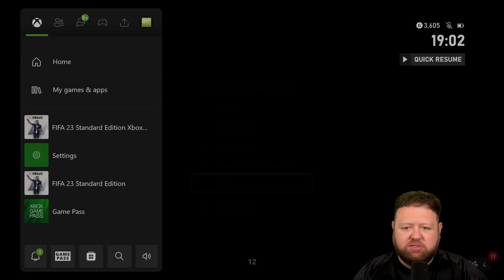Unexpected LUCKY REWARDS From Ligue 1 TOTS!!! 🔥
Welcome to the best FIFA 23 road to glory episode 250! In this FIFA 23 RTG ep 250 I will show you the best way to start fifa 23 ultimate team with no money!
Today I Opened My Ligue 1 TOTS FUT Champions Rewards!